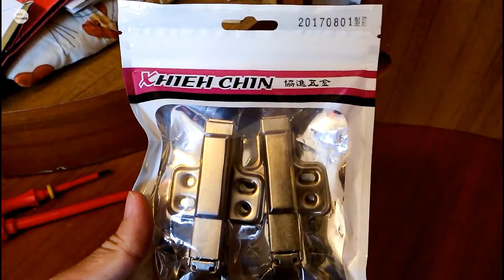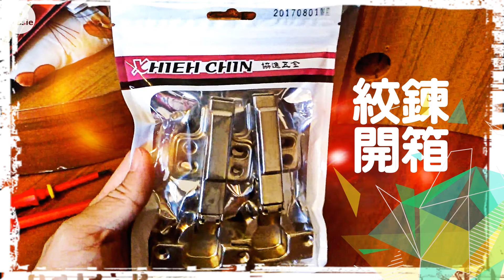協進五金絞鍊開箱, Cabinet Hinge [開箱] [五金] [1080P HD] [宅爸詹姆士]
櫥櫃的絞鍊壞掉,省錢的做法就是自己去五金行買回來DIY,這次買的是協進五金的六分絞鍊,開箱囉, GO~~~